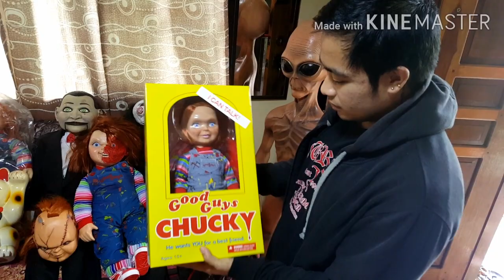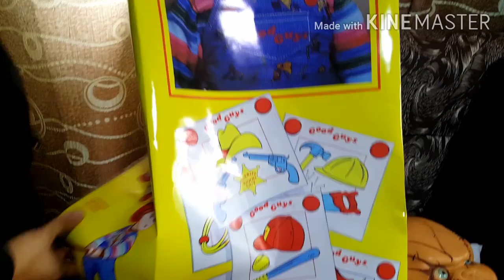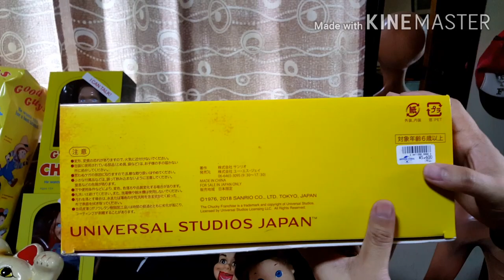Life size collection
Here is the video regarding my chucky head made

Jade finuliar